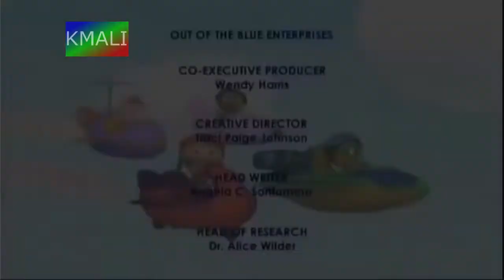Super WHY! Ending Credits (2007, Rigean) (VIDEO FROM 2019)